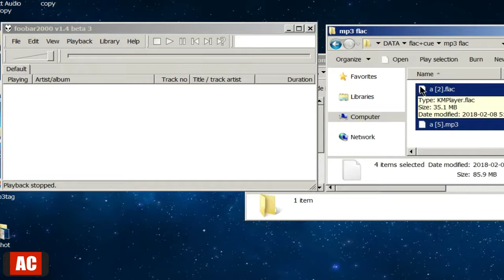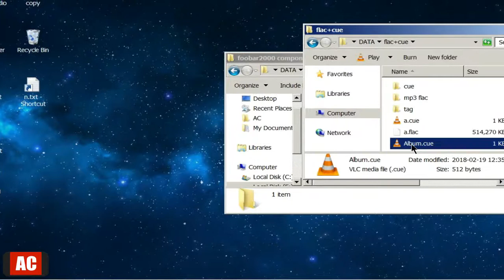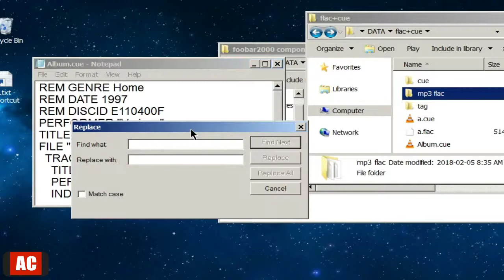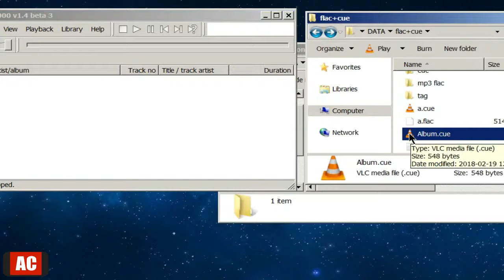Create Cue Sheet from Multiple Audio Files on Windows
Apps: foobar2000, Cuesheet Creator 0.4.6